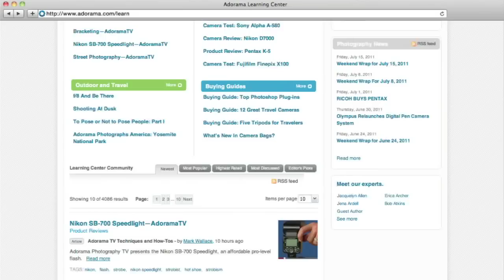Using a Reflector for Portraits: Ep 110: You Keep Shooting: Adorama Photography TV